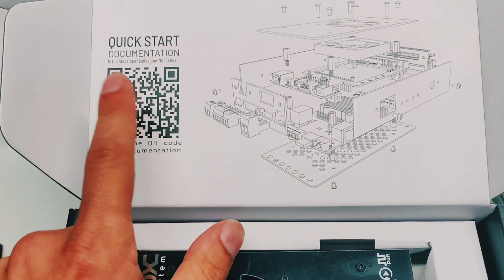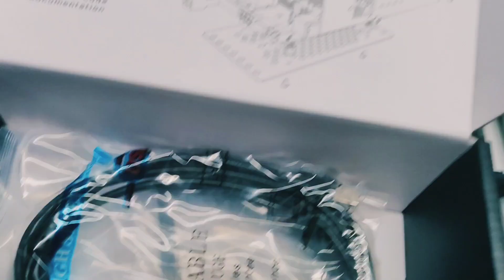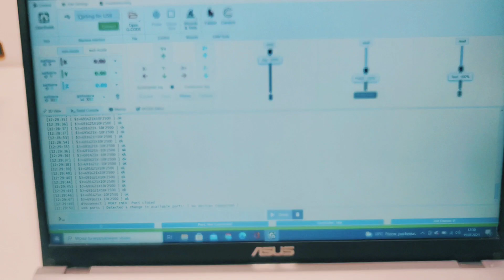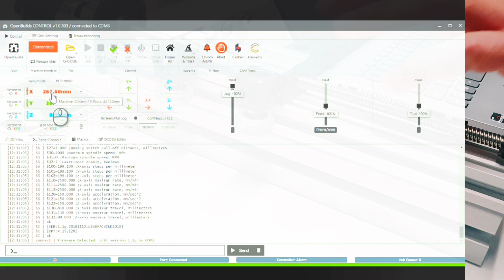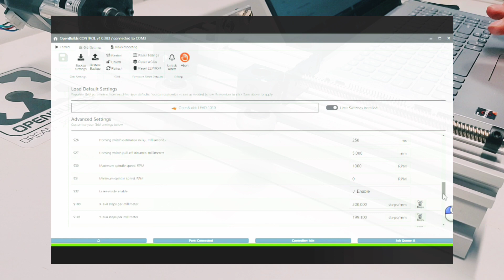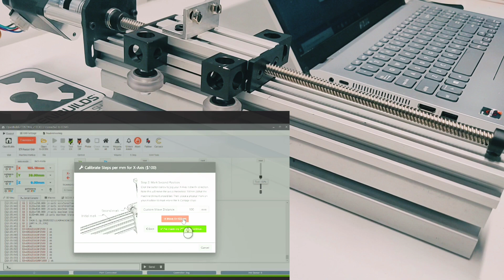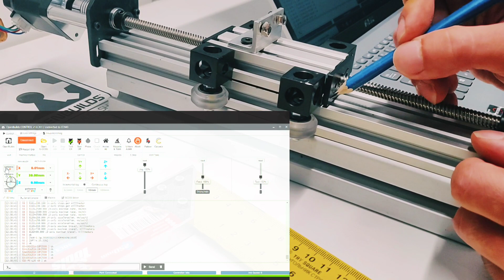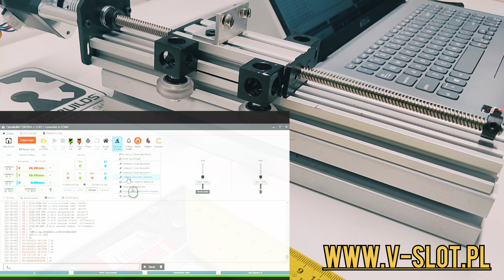Sterownik CNC Blackbox OpenBuilds: Jak skalibrować oś X / Y / Z za pomocą OpenBuilds Control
Na Waszą  prośbę  nagraliśmy wideo z którego dowiecie się w jaki sposób skalibrować za pomocą oprogramowania OpenBuilds Control  oraz sterownik BlackBox przeprowadzić  kalibrację silnika krokowego dla osi X/Y/Z.